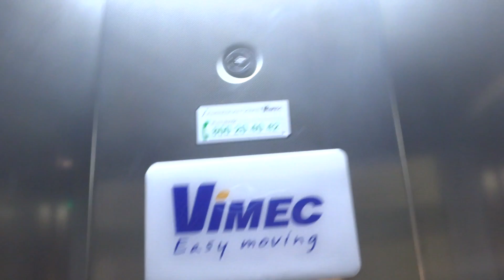Лифт в магазине Авоська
Адрес: Волжский бульвар 44